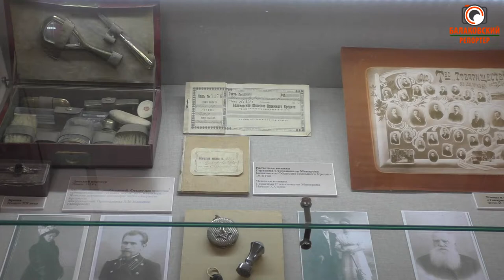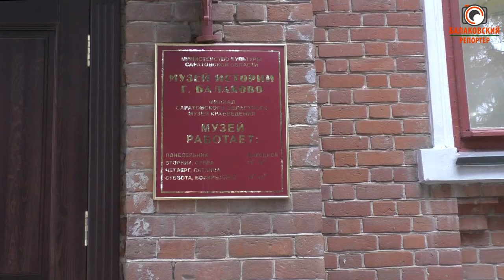"Мы Волжане!"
Русские и украинцы, белорусы и татары, казахи и даже немцы – представители каких только национальностей не селились на берегах Волги два с половиной века назад. Все они жили и работали в мире и согласии, потому что плодородной и богатой волжской земли хватало на всех. К тому же императрица Екатерина вторая, разрешив селиться на берегах Волги, создала хорошие условия для тех, кто желал обрести новую родину.